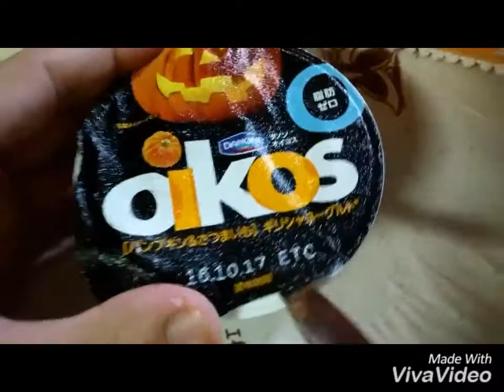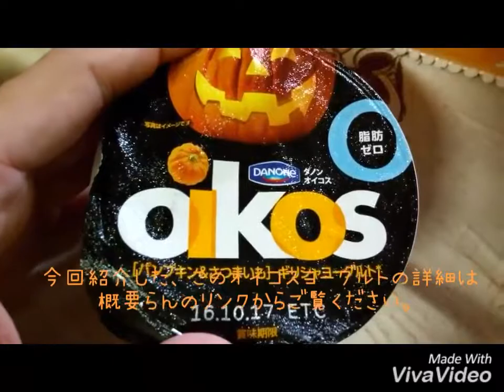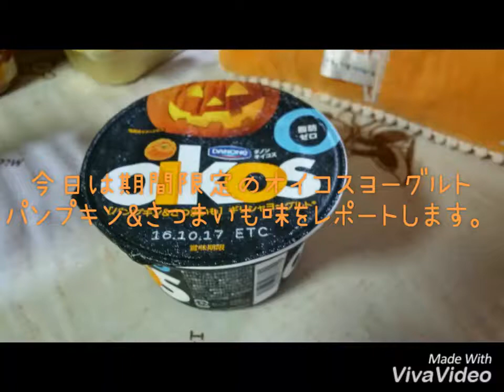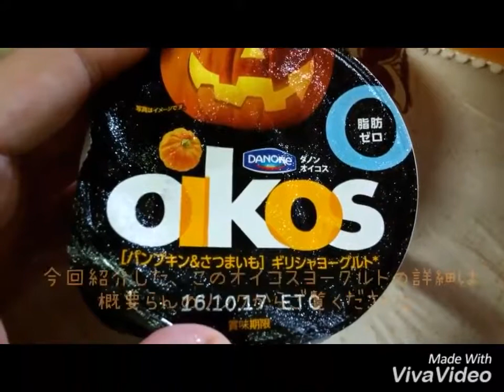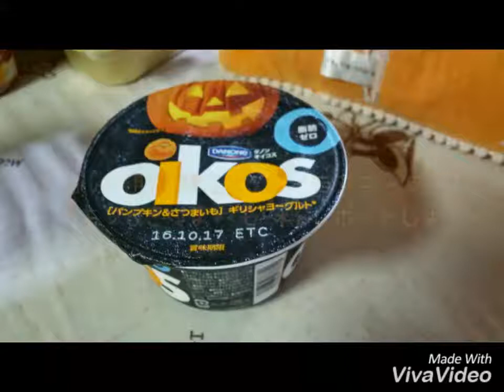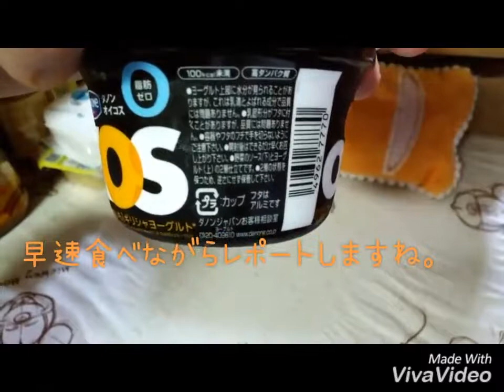ご飯動画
マロン味が・・・里もなかの表紙が懐かしすぎた・・・泣 大好きなザクロ風味とかもいつか出て欲しい！ ☆↓『LINEスタンプ（苺の妖精イチゴ犬.

ダノンオイコスヨーグルト公式 ダノン公式動画 セブンイレブン . ダノン oikos パンプキン&さつまいも味 ギリシアンヨーグルトを購入し食べ..

ダノン oikos パンプキン&さつまいも味 ギリシアンヨーグルトを購入し食べた感想を解説した動画です。 □インプレッサの動画まとめました↓.